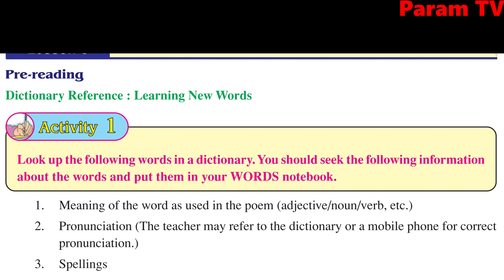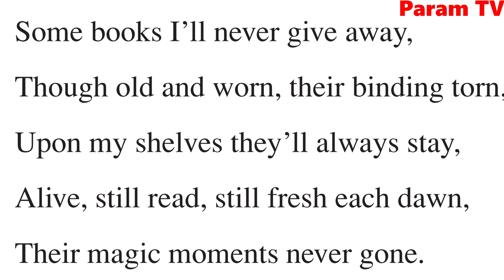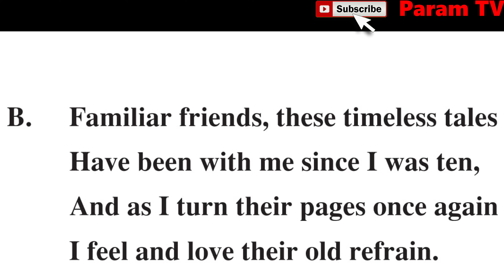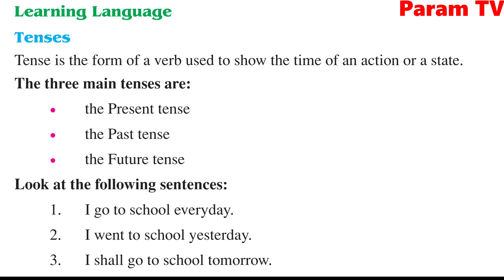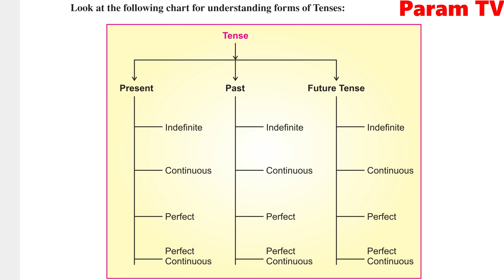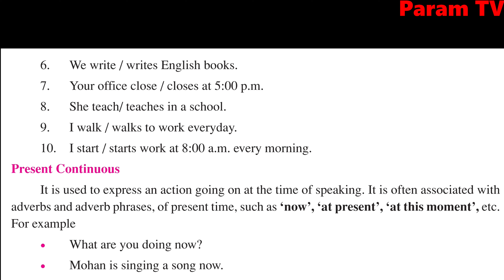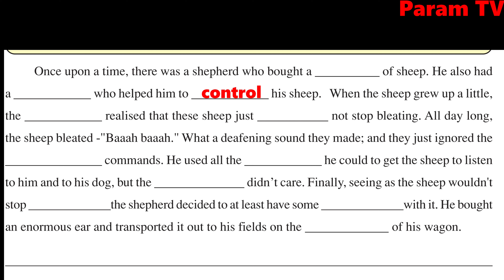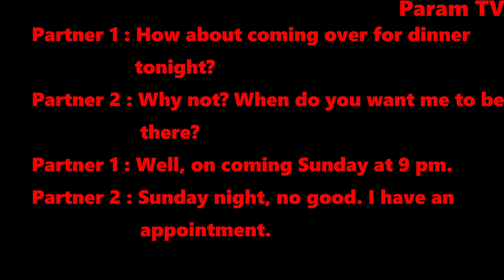Class 8, English, Full Lesson 8, We Who Love Books